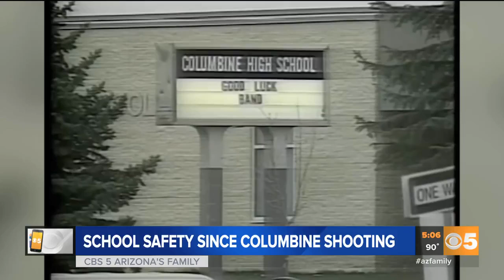School shootings: Clinical psychologist preparing schools for the worst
Clinical psychologist Lisa Strohman studied with the FBI's profiling unit to learn about what makes a school shooter.